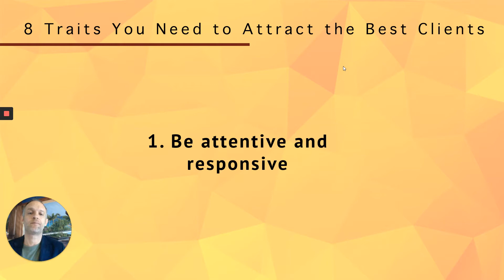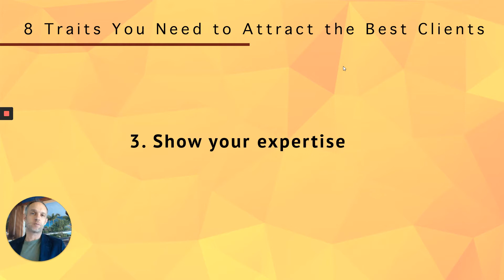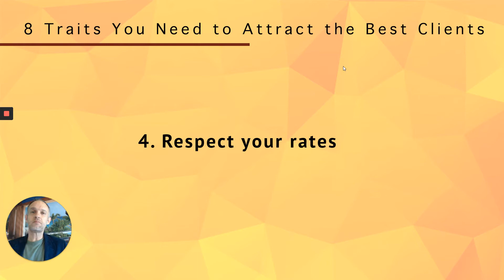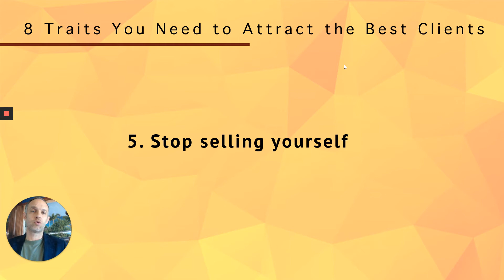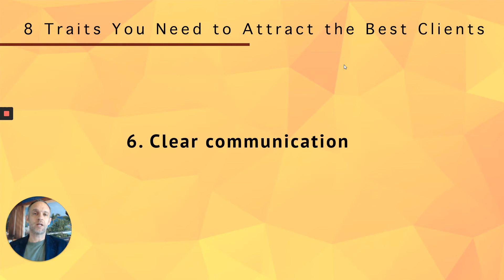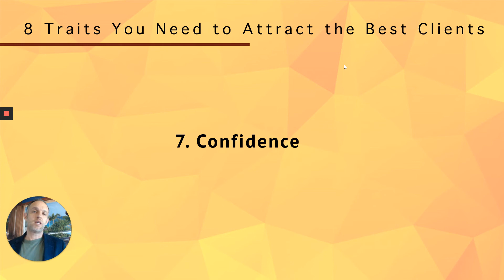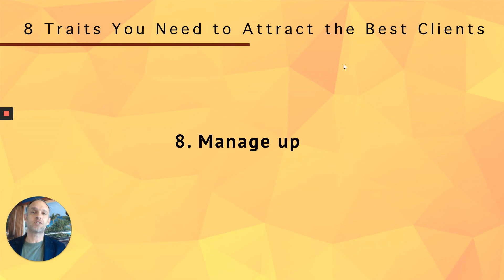8 Traits You Need to Attract the Best Clients | Public Adjuster Marketing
Almost all the successful public adjusters have several character traits in common, let's review them!